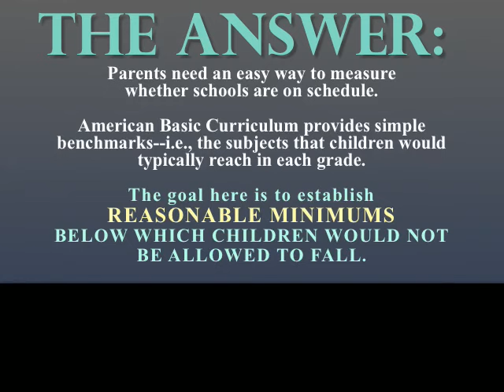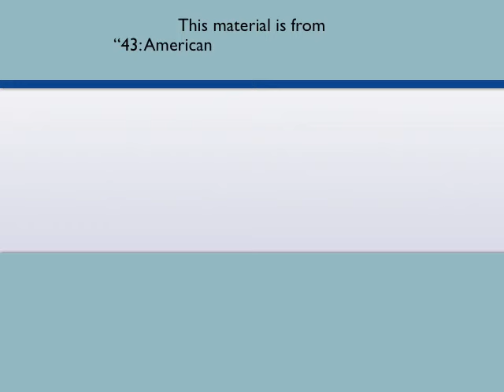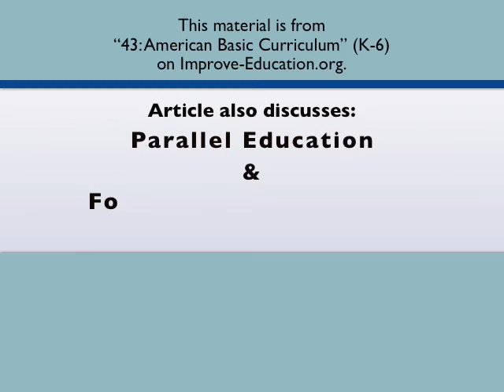What Should Parents Do When Schools Don't Teach???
First, parents need to spot the problem. This video introduces an easy way for parents to check on a child's progress: American Basic Curriculum. This is not a product but a concept: simple benchmarks suggesting what children should be learning in each grade. Also introduces Parallel Education. (Improve-Education.org, Bruce Deitrick Price)